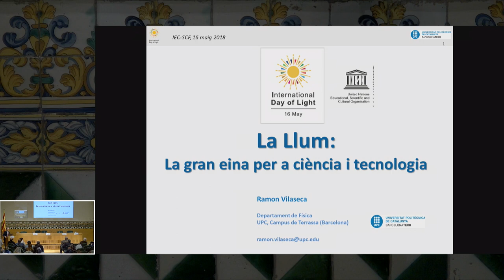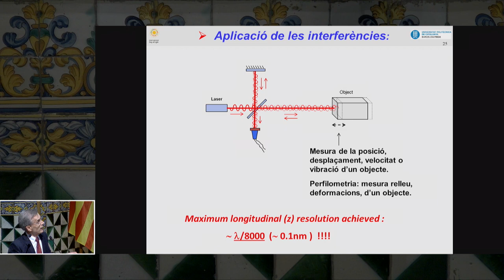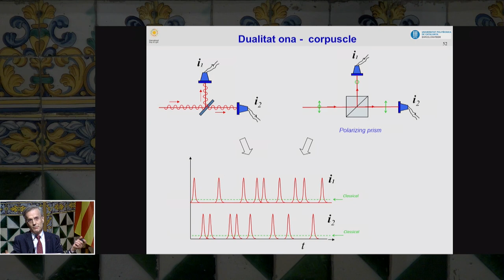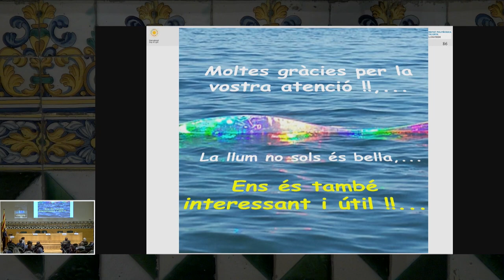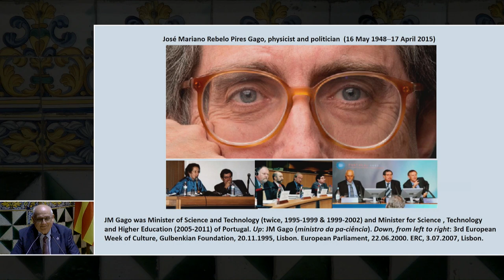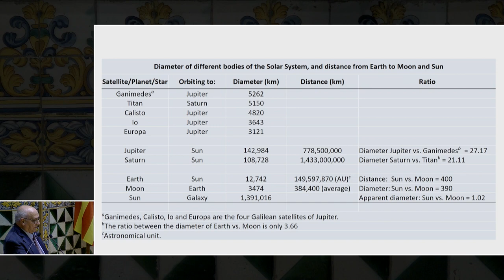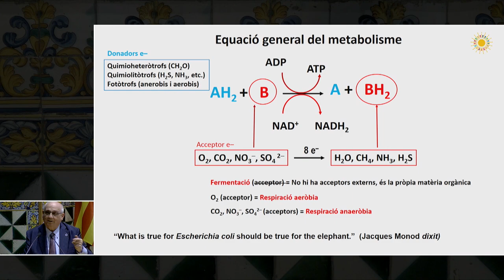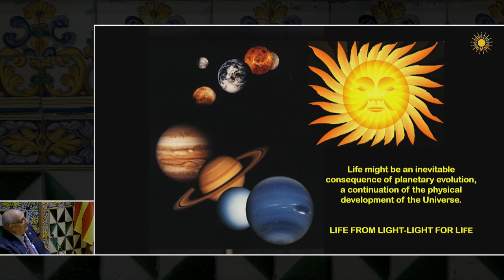Commemoració del Dia Internacional de la Llum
El 20 de desembre de 2013, l’Assemblea General de les Nacions Unides va proclamar l’any 2015 Any Internacional de la Llum i de les Tecnologies Basades en la Llum (IYL 2015). L’Organització de les Nacions Unides va encarregar a l’Organització de les Nacions Unides per a l’Educació, la Ciència i la Cultura (UNESCO) l’organització i la coordinació de les activitats de l’IYL 2015, que es van desenvolupar al llarg de l’any en cent quaranta-sis països.

Després de l’èxit de les activitats celebrades per centenars de societats científiques de tot el món, l’octubre del 2016 la UNESCO va proposar la celebració anual del Dia Internacional de la Llum (IDL). Es va acordar que la commemoració seria cada 16 de maig, a partir del 2018. La data recorda l’aniversari de la primera emissió de llum làser, obtinguda per Theodore H. Maiman, mitjançant un cristall de robí, als Hughes Research Laboratories de Malibu, Califòrnia, el dia 16 de maig de 1960.

Per commemorar el primer IDL, l’Academia Europaea - Barcelona Knowledge Hub (AE-BKH) i la Societat Catalana de Física (SCF), amb la col·laboració de diferents universitats i entitats, organitzen durant el mes de maig d’enguany una sèrie d’actes commemoratius.

En la commemoració del Dia Internacional de la Llum a l’IEC participen Joan Antoni Solans, president de la Secció de Ciències i Tecnologia (IEC); Joan Parellada, president de l’SCF (IEC); M. Àngels Garcia Bach, de l’SCF (IEC); Ramon Vilaseca, de la Universitat Politècnica de Catalunya; Javier Tejada, de la Universitat de Barcelona; Santiago Vallmitjana, de l’SCF, i Ricard Guerrero, de l’AE-BKH.

Organització: Academia Europaea i Societat Catalana de Física.

L'acte va tenir lloc el 16 de maig de 2018 a la Sala Prat de la Riba de l'IEC.